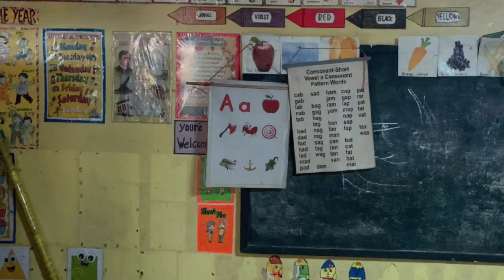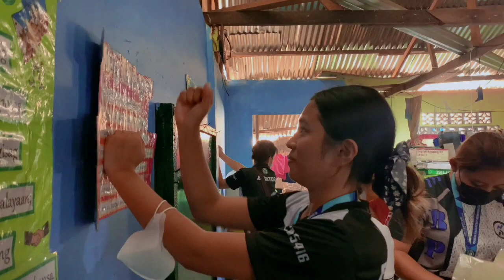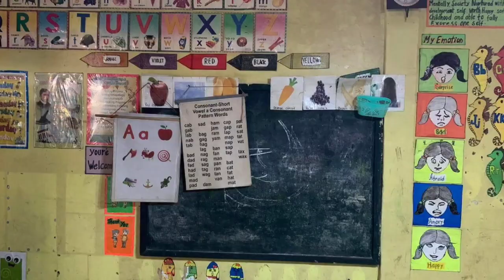PROJECT CLARE - A CLASSROOM RENOVATION (RMMC_NSTP 5416)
NSTP2 - Community Engagement (5416)